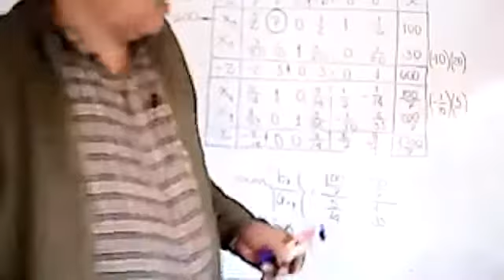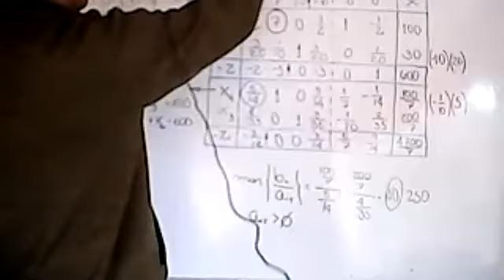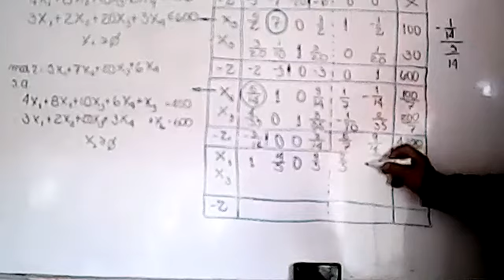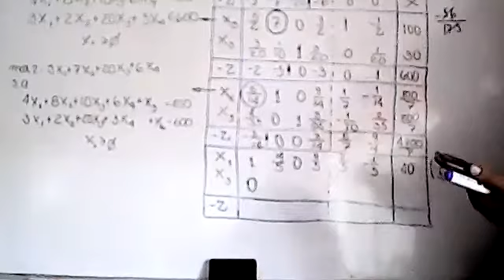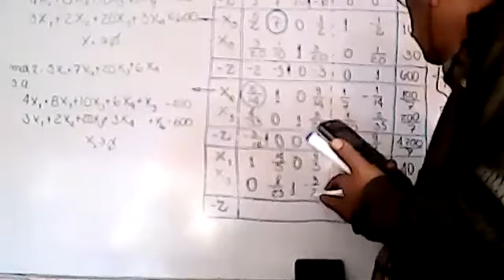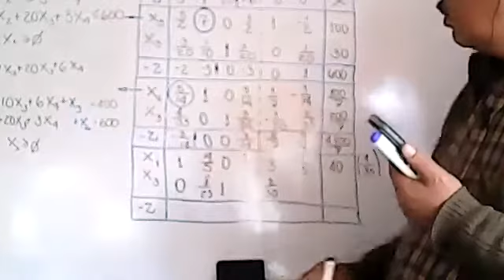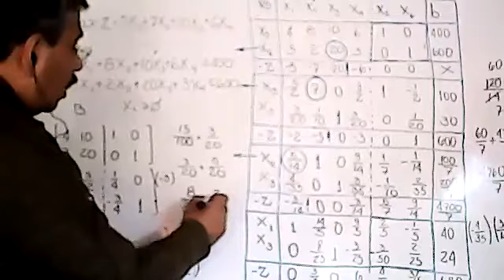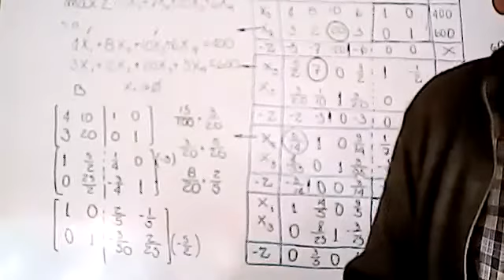Video 2 de 4 Clase del 2 9 2021 Aplicación del método Simplex